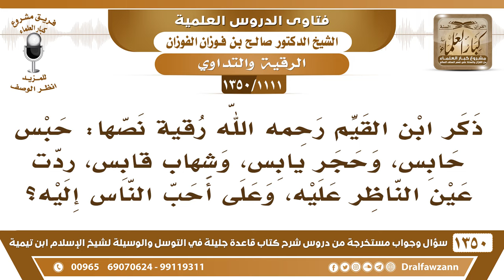[1111 /1350] ما حكم هذه الرقية التي ذكرها ابن القيم وهي: حبس حابس، وحجر يابس، وشهاب قابس، ردت عين ..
-[1111 /1350] السؤال: ذكر ابن القيم رحمه الله رقية نصها: حبس حابس، وحجر يابس، وشهاب قابس، ردت عين الناظر عليه، وعلى أحب الناس إليه؟
الجواب: هذه فيها كلام للشيخ عبد العزيز بن باز رحمه الله يبطلها ويردها، ويقول: هذا لا أصل له.
للاشتراك في قناة الشيخ صالح الفوزان
أسئلة وأجوبة من شرح قاعدة جليلة ( 1350 ) مقطع

للاستفسار والإقتراحات والدعم
رئيس الفريق
لمشروع كبار العلماء